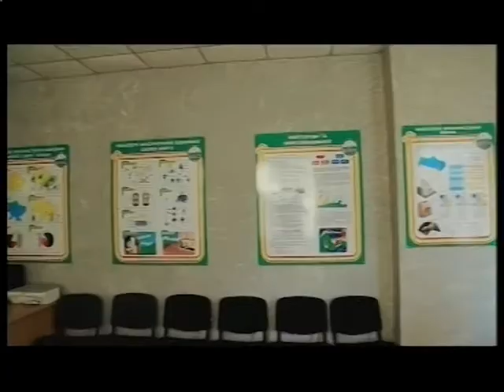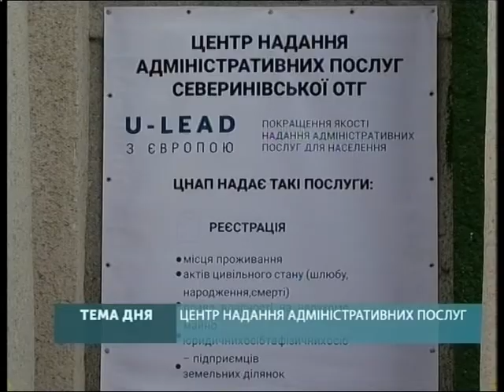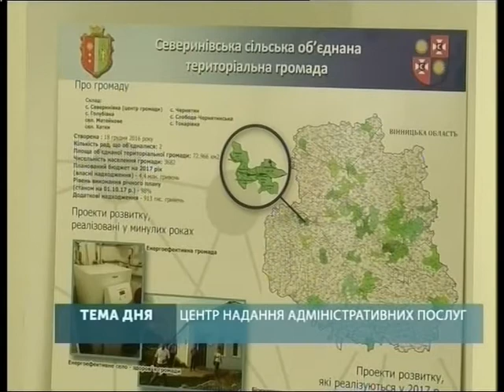Тема дня 06.02.2018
Ведуча: Бондаренко Е.